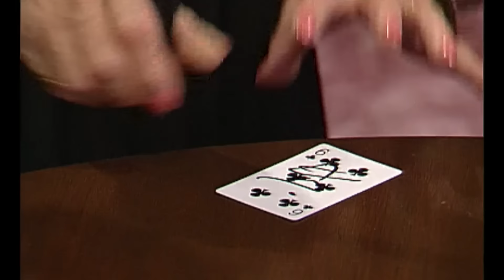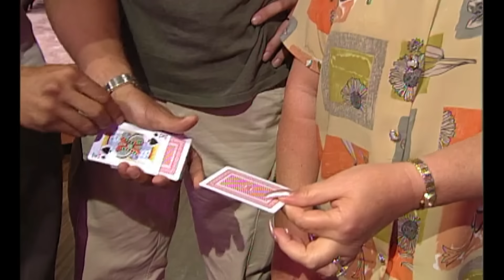David Blaine Blows Graham's Mind With Amazing Magic Trick | So Graham Norton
David Blaine amazes the whole studio with his magic tricks. He might even catch you out too!

Season 1, Episode 3. Aired 17 July 1998.